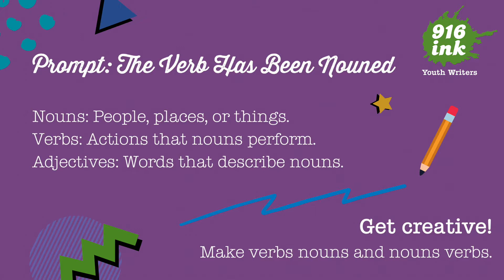Creative Writing for Kids: Improv Games - Ink TV S2 #1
We are back with Season 2 of Ink TV!

In this episode, our host Jay interviews Betsaida Lebron to discuss improv games that can help when you get writer's block.

If you're new to Ink TV, take a sec to watch our Intro to the Method video

About 916 Ink: We are based in Sacramento, California, and we empower youth through creative writing.